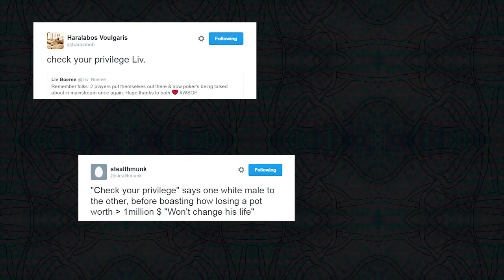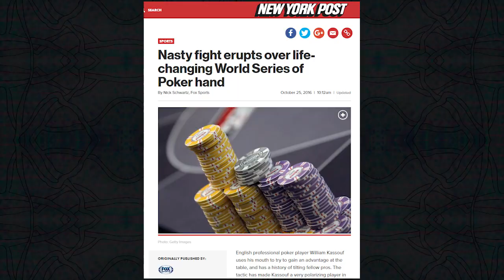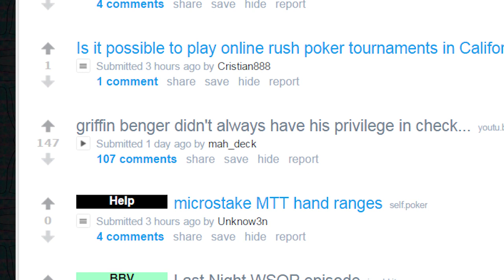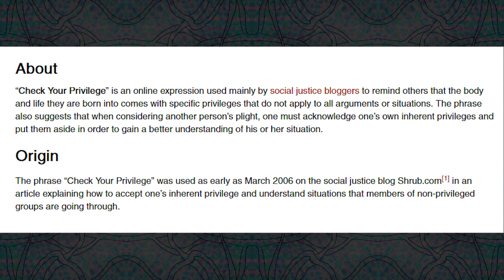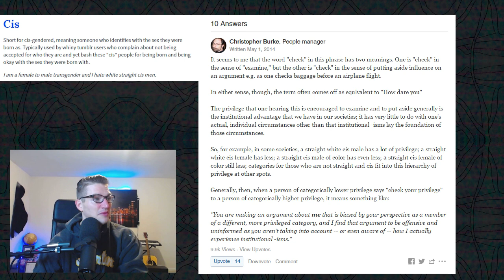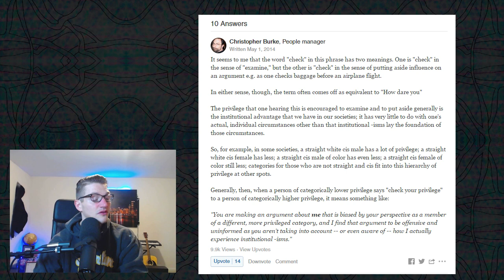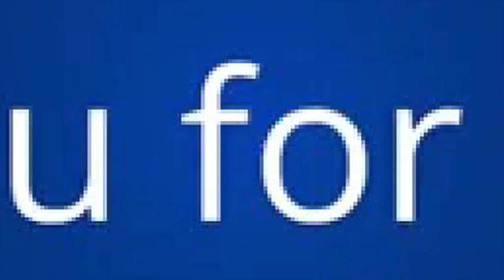Investigating "Check Your Privilege"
Last week on the World Series of Poker Main Event coverage Griffin Benger and William Kassouf got into an altercation where Griffin told William to "Check His Privilege."

I had no idea what he meant in referring to another poker player at the table and I decided to investigate.